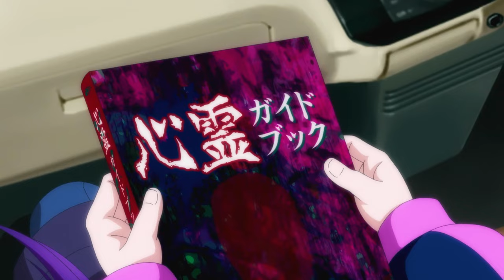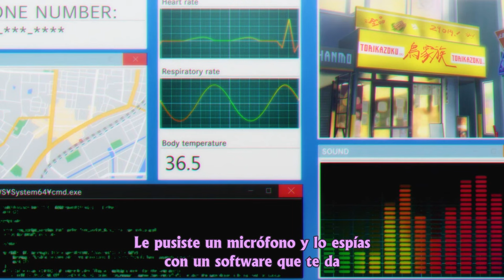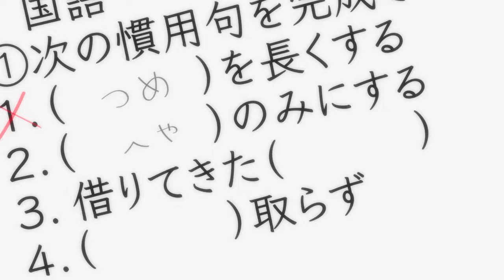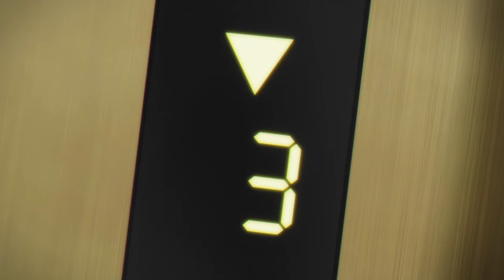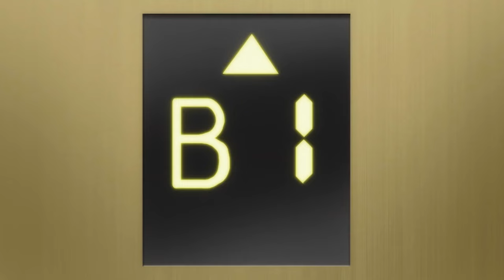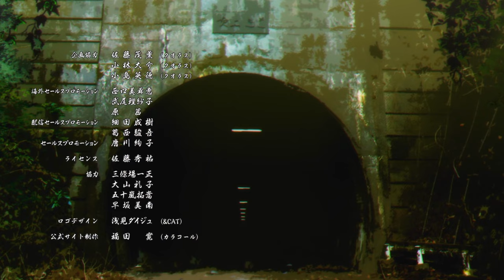👻 Uno de los MEJORES ANIME de TERROR actuales 👻| Dark Gathering | RESUMEN de ANIME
Los animes de terror son difíciles de encontrar, principalmente un anime que de miedo, porque eso va a variar mucho entre culturas y formas de hacer el terror. No estoy diciendo que este anime consiguió esa sensación pero si es el que mas se acerca a ese horror y diría que es uno de los mejores animes de terror que vi. (obviamente hay otros títulos pero los vamos a destacar mas adelante)

Para todos aquellos que lo quieran ver estan invitados pero creo que les va a gustar ver mas este resumen de anime *cof* *cof*. Bueno ya fuera de bromas, les voy a dejar una sinopsis del anime por si les interesa y en donde lo puede ver.

Sinopsis Dark Gathering:  Keitaro Gentouga es un estudiante universitario que odia a los fantasmas, pero que se siente mágicamente atraído por ellos. A través de su trabajo a tiempo parcial como tutor, conoce a Yayoi Houzuki, una niña prodigio que puede ver fantasmas y que busca al fantasma que secuestró a su madre.

¿Donde puedo ver el anime de dark gathering?
La verdad ni idea, lo tuve que ver en paginas poco legales :p